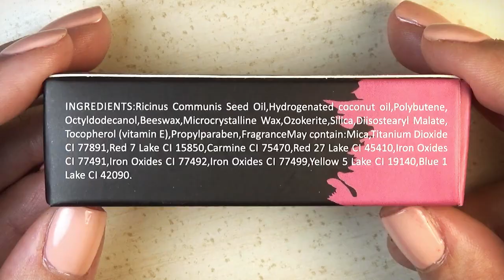Miss Rose | Matte Lipstick | 53 Viper | Rossetto Fucsia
MINI REVIEW: Pleasant fragrance, beautiful color, excellent pigmentation, comfortable on the lips and excellent durability.

MINI RECENSIONE: Profumazione piacevole, colore stupendo, ottima pigmentazione, confortevole sulle labbra e ottima durata.